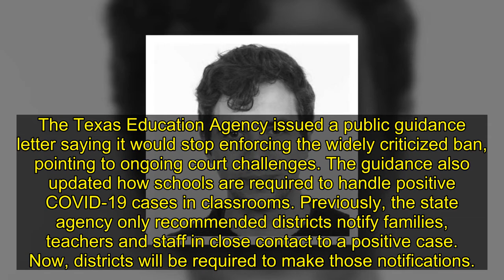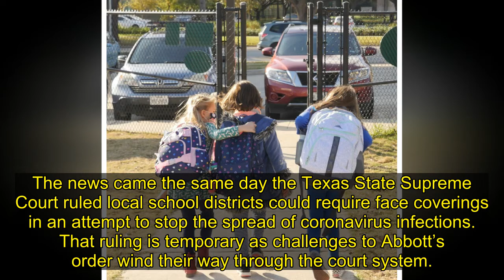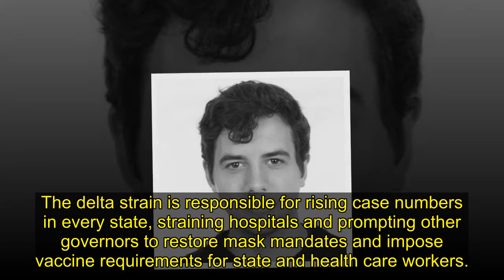Texas Stops Enforcing Ban On Mask Mandates In Schools Amid Lawsuits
Texas has stopped enforcing Gov. Greg Abbott’s (R) ban on mask mandates in schools, at least for now, the state’s education agency said Thursday amid an ongoing surge in COVID-19 cases.
The Texas Education Agency issued a public guidance letter saying it would stop enforcing the widely criticized